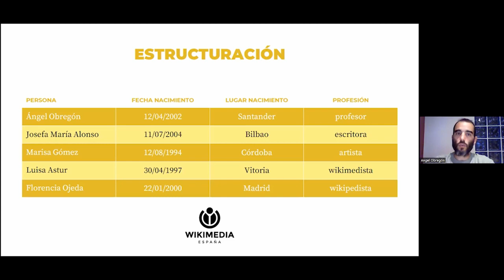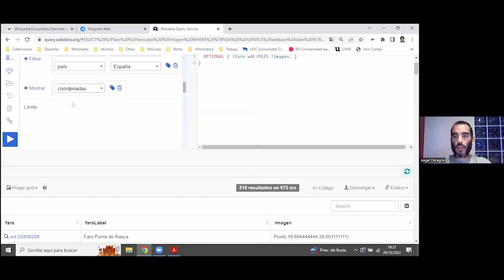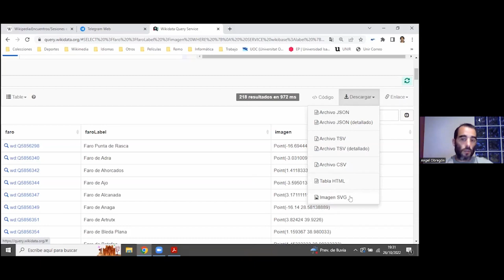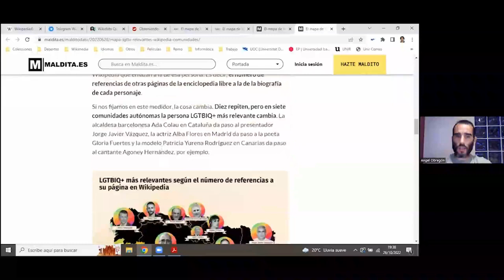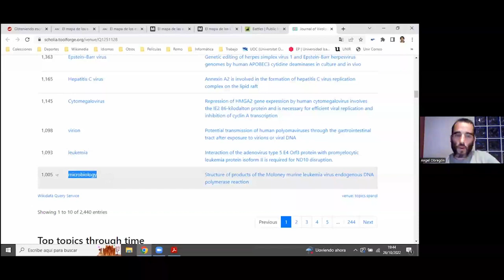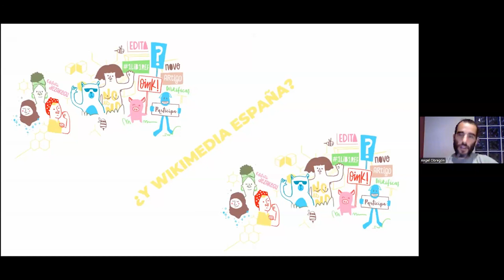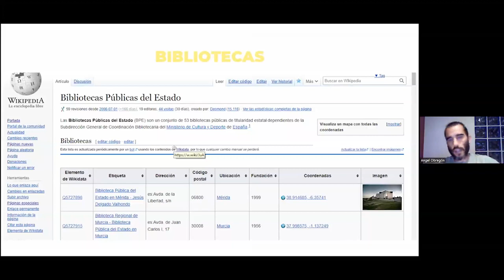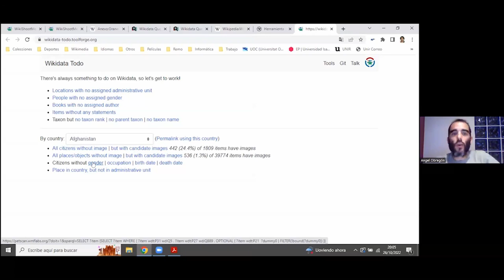Proyectos Wikidata en Wikimedia España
Proyectos Wikidata en Wikimedia España. 4 de noviembre de 2022

Presenta: Ángel Obregón
Fecha de la sesión: 26 de octubre de 2022

¿Qué nos aporta (o puede aportarnos) Wikidata?
Este vídeo forma parte de las sesiones en línea organizadas por Wikimedia España en el marco del 10.º aniversario de Wikidata.

En esta ocasión contamos con Ángel Obregón, socio de Wikimedia España, que presenta algunos de los proyectos impulsados en Wikidata por las personas socias de WMES.

De con Licencia Atribución de Creative Commons (reutilización permitida)